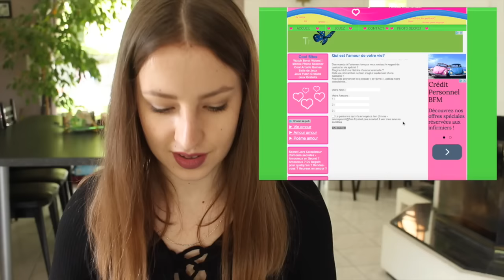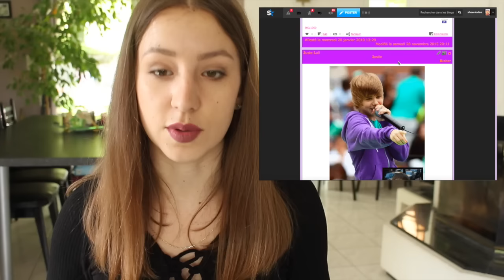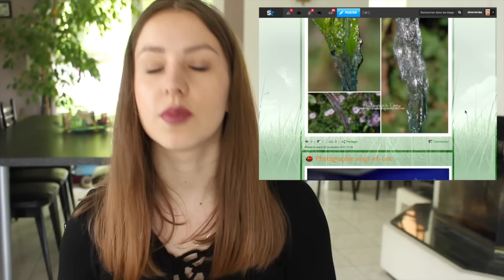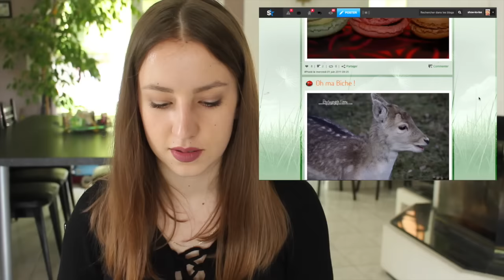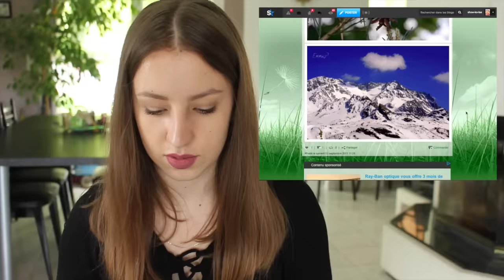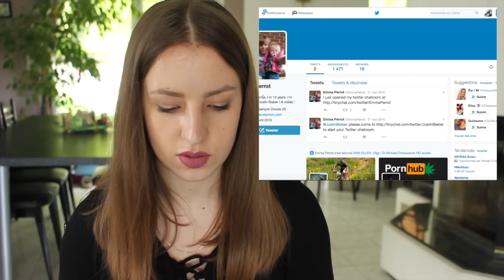🍍 J'ai retrouvé mon ancien blog !!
▬▬▬▬▬▬▬▬ Déroule moi ▬▬▬▬▬▬▬▬

- Tu es youtubeuse, youtubeur, blogueuse, instagrameuse.. et tu veux que ça te rapporte ? inscris toi
- Blabla car qui permet de voyager en covoiturage pas cher et en sécurité

• Kik | Emmaanyone
• Ask | Emmaanyone
• Snapchat privé (story en publics) | Emmaaacarena
• PumpUp | Emmaanyone
• Periscope | Emmaanyone

MA BOITE POSTALE :

Emmaanyone - BP293
POSTISSIMO
97, rue Sauveur Tobelem
13007 MARSEILLE

Questions les plus posées :

• Je filme avec un reflex canon eos 700d et objectif 18-55mm